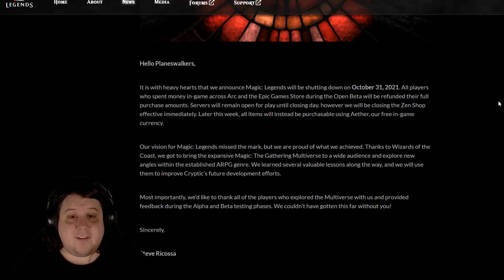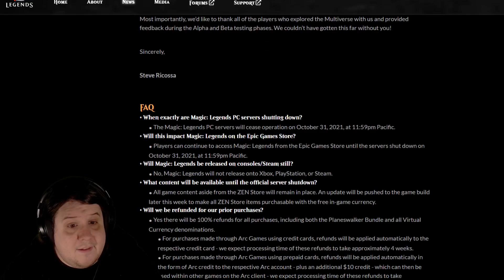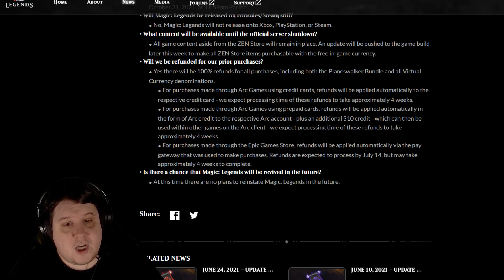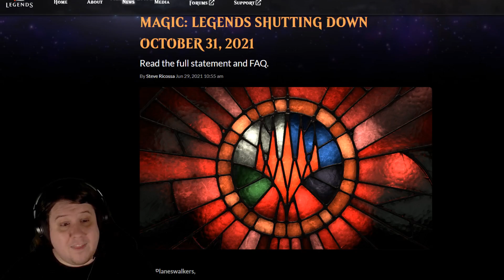Magic Legends Shutting Down October 31, 2021 - Full Refunds On Any Money Spent And Paid Shop Removed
Magic legends is one of those games that completely missed the mark on everything it wanted to accomplish other than the Pay To Win shop. The game is closing in October, all players are getting a refund, and it's so dead that they have no plans to even try to revive it.

The game never even made it to consoles and steam. So only the IOS, Android, and other groups on PC got to be disappointed.

MAGIC: LEGENDS SHUTTING DOWN OCTOBER 31, 2021

Hello Planeswalkers,

It is with heavy hearts that we announce Magic: Legends will be shutting down on October 31, 2021. All players who spent money in-game across Arc and the Epic Games Store during the Open Beta will be refunded their full purchase amounts. Servers will remain open for play until closing day, however we will be closing the Zen Shop effective immediately. Later this week, all items will instead be purchasable using Aether, our free in-game currency.

Our vision for Magic: Legends missed the mark, but we are proud of what we achieved. Thanks to Wizards of the Coast, we got to bring the expansive Magic: The Gathering Multiverse to a wide audience and explore new angles within the established ARPG genre. We learned several valuable lessons along the way, and we will use them to improve Cryptic’s future development efforts.

Most importantly, we’d like to thank all of the players who explored the Multiverse with us and provided feedback during the Alpha and Beta testing phases. We couldn’t have gotten this far without you!

Sincerely,

Steve Ricossa

FAQ
When exactly are Magic: Legends PC servers shutting down?
The Magic: Legends PC servers will cease operation on October 31, 2021, at 11:59pm Pacific.
Will this impact Magic: Legends on the Epic Games Store?
Players can continue to access Magic: Legends from the Epic Games Store until the servers shut down on October 31, 2021, at 11:59pm Pacific.
Will Magic: Legends be released on consoles/Steam still?
No, Magic: Legends will not release onto Xbox, PlayStation, or Steam.
What content will be available until the official server shutdown?
All game content aside from the ZEN Store will remain in place. An update will be pushed to the game build later this week to make all ZEN Store items purchasable with the free in-game currency.
Will we be refunded for our prior purchases?
Yes there will be 100% refunds for all purchases, including both the Planeswalker Bundle and all Virtual Currency denominations.
For purchases made through Arc Games using credit cards, refunds will be applied automatically to the respective credit card - we expect processing time of these refunds to take approximately 4 weeks.
For purchases made through Arc Games using prepaid cards, refunds will be applied automatically in the form of Arc credit to the respective Arc account - plus an additional $10 credit - which can then be used within other games on the Arc client - we expect processing time of these refunds to take approximately 4 weeks.
For purchases made through the Epic Games Store, refunds will be applied automatically via the pay gateway that was used to make purchases. Refunds are expected to process by July 14, but may take approximately 4 weeks to complete.
Is there a chance that Magic: Legends will be revived in the future?
At this time there are no plans to reinstate Magic: Legends in the future.